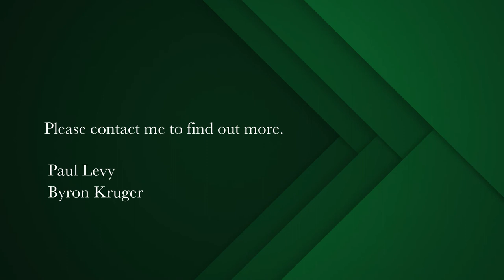2 bedroom apartment for sale in Mouille Point | Pam Golding Properties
Sea facing, elevated and outstanding views and light. See the waves and taste the salt. The lounge and separate dining area all face the sea and Robin Island. Main bedroom well sized with original en suite. A second bedroom with side sea views and a second bathroom adjacent. Kitchen is in great shape with views over the stadium and the Urban Park. A scullery / store room / study is situated off the kitchen area. Work from home or use as storage. The room gets well sunlight.

This unit is tenanted till end April 2022 with a reliable tenant in place. No short term lets permitted. Secure building with large electronic garage and second BC. parking for owner / visitor usage on the premises. Private with only 2 flats per floor and a total of 16 apartments in the building. Two elevators. This block is ideally situated opposite the children's park, near the coffee shops and restaurants on offer.